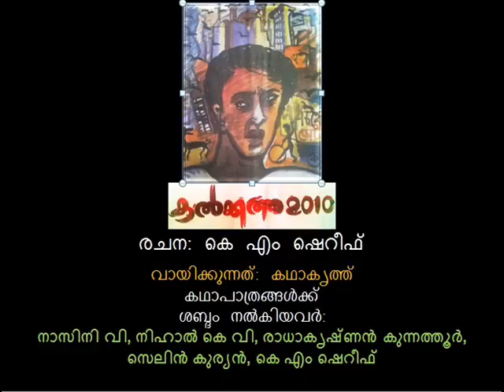കൽക്കത്ത, 2010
Short story by K M Sherrif